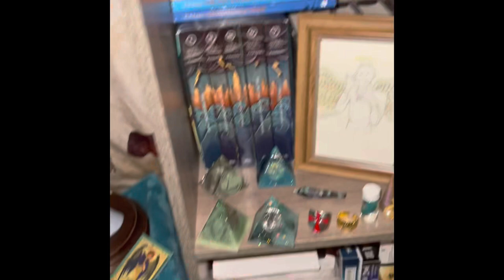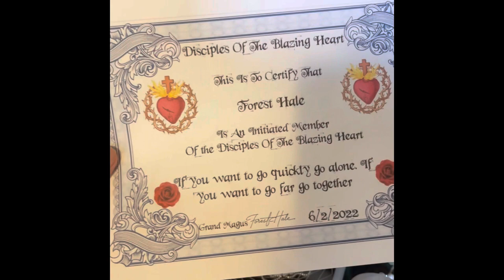New gifts! the sword of king Solomon new altar setup dr visits and more!